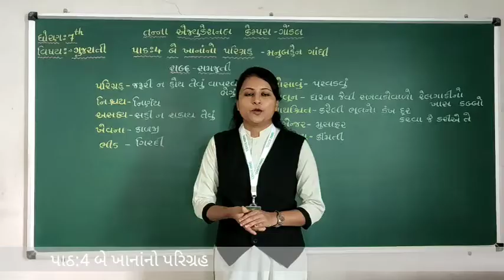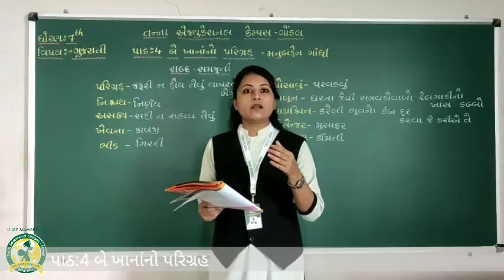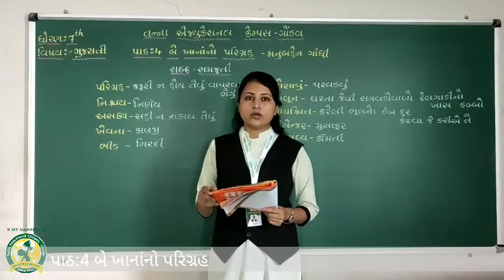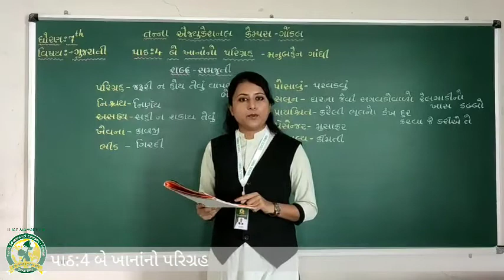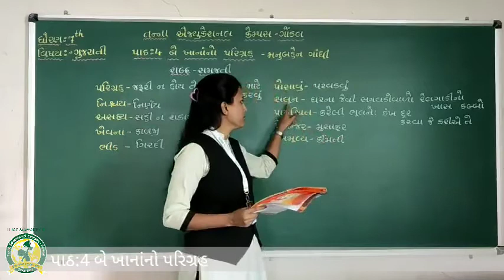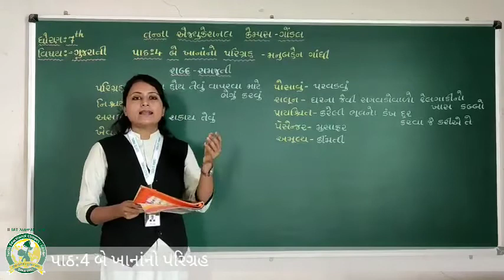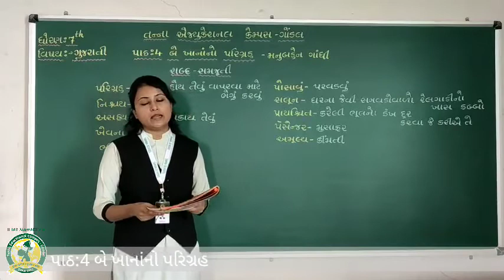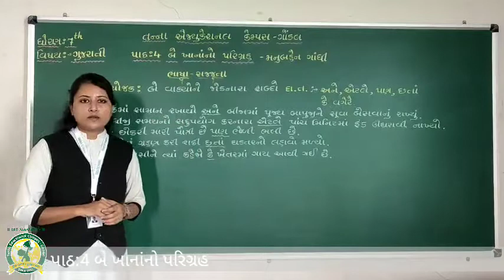ધોરણ - 7 વિષય:- ગુજરાતી પાઠ - 4 બે ખાનાનો પરિગ્રહ(27-8-2020)